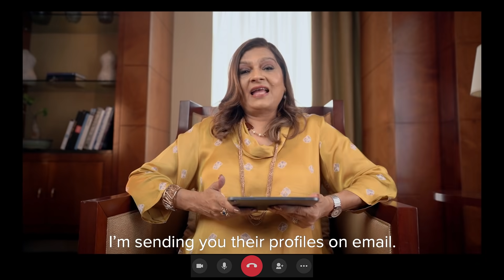Mere Paas Sima Hai | Rajkummar Rao, Kriti Sanon & Sima Taparia | Hum do Hamare do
From Matrimony to Maa-trimony. Watch SimaTaparia help RajkummarRao and KritiSanon find the perfect family